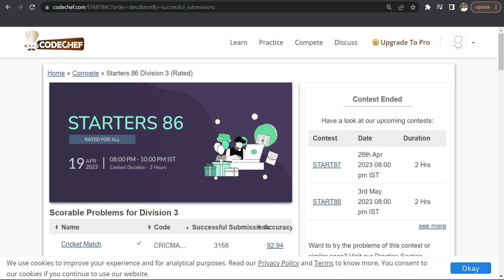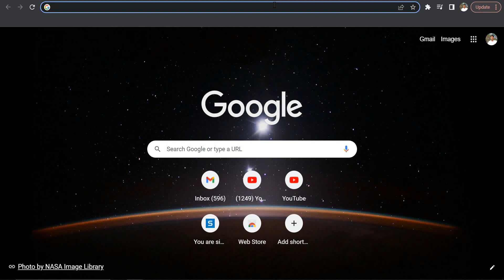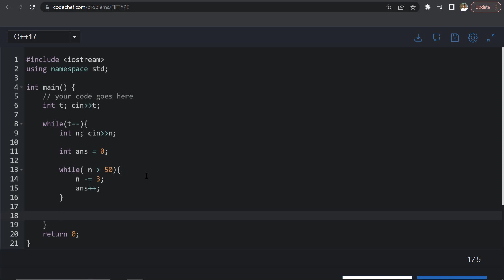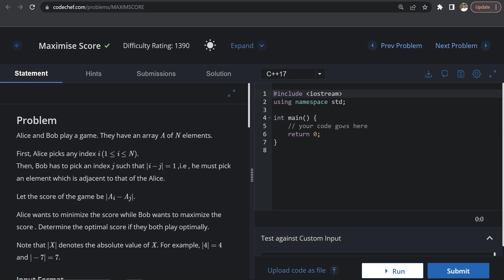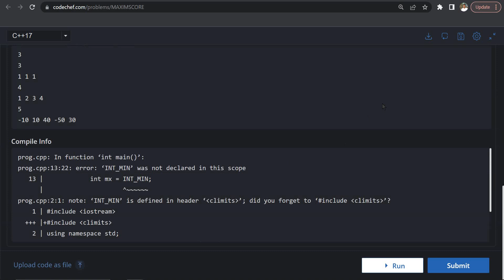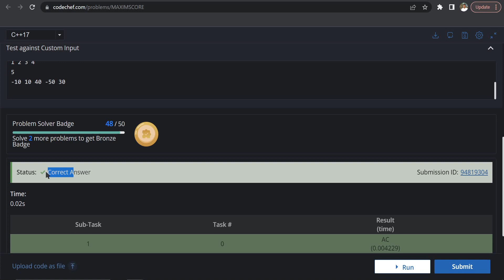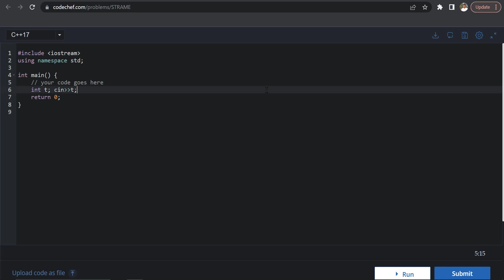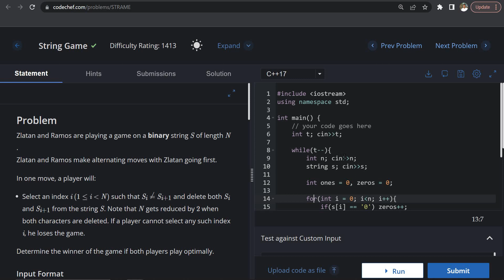Codechef Starters 86 Div 3 contest Problem solution with code | Hindi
In this video we will be solving some problems from the codechef contest held on 19 April 2023 .